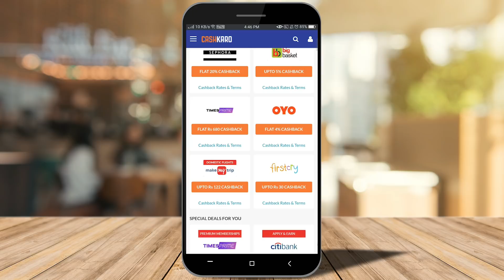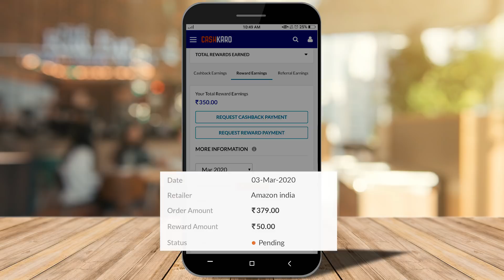ಜಗತ್ತಿನ ಅತ್ಯಂತ ಜನಪ್ರಿಯ ಹಾಗೂ ಕಟ್ಟುಮಸ್ತಾದ ದೇಹವಿರುವ ಮಹಿಳಾ ಬಾಡಿ ಬಿಲ್ಡರ್ಸ್ | Amazing Female Body Builders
Logo And Intro Credits:
KannadaMahithi